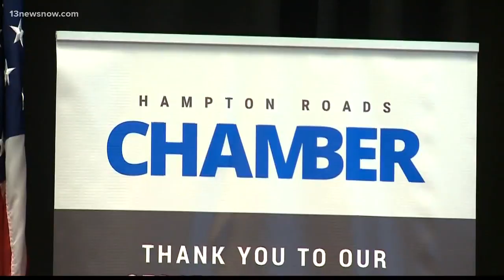Energy Security Rick Perry visits Norfolk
A member from the Trump Administration was in Hampton Roads!